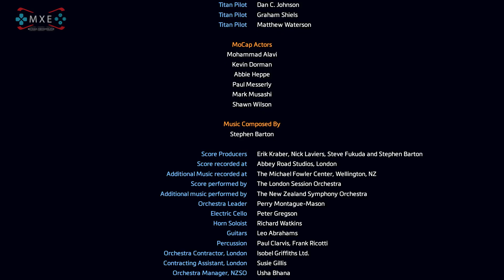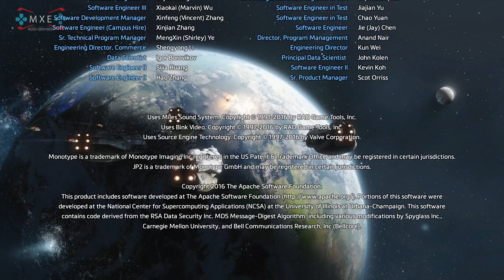Titanfall 2 - Ending & Secret Ending [1080p 60FPS HD] | Titanfall 3?